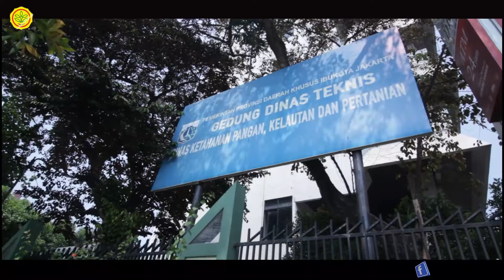Forkom P4S Lingkup DKI Jakarta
Forum Komunikasi Pusat Pelatihan Pertanian dan Perdesaan Swadaya (P4S) Lingkup Provinsi DKI Jakarta dan Jawa Tengah memiliki Tujuan untuk meningkatkan koordinasi antara pembina tingkat pusat, provinsi, kabupaten/ kota, dan forkom P4S, mempererat komunikasi antara pembina P4S dan FK daerah/wilayah, serta menyusun target program pembinaan P4S lingkup Provinsi DKI Jakarta dan Jawa Tengah.

Forum Komunikasi Pusat Pelatihan Pertanian dan Perdesaan Swadaya (P4S) Lingkup Provinsi DKI Jakarta dilaksanakan di Dinas Ketahanan Pangan, Kelautan dan Pertanian DKI Jakarta .

PPMKP memberikan bantuan sarana dan prasaranan pembelajaran untuk P4S di DKI Jakarta. Terdapat 5 P4S penerima bantuan/ hibah diantaranya P4S Daun Hijau, P4S jahe Merah, P4S Nusa Indah, P4S Ambar Jaya, dan P4S Harmani.